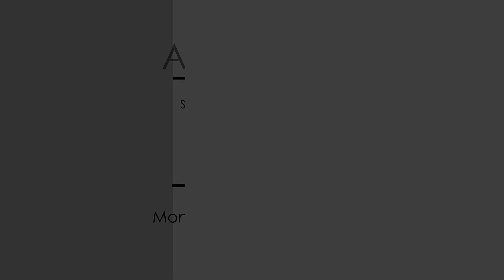48 Edinburgh Road, Hillcrest, Hamilton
Spacious home, compelling opportunity

In a family friendly area close to popular schools, safe parks and convenient public transport routes, this spacious home is presented to the market by vendors who have cherished their time here, but who are now determined to embark on the next chapter in their lives.
Spread over a whopping 1102m2 of floor space, this four bedroom home features two bathrooms (including an ensuite off the master) and the added advantage of a separate toilet. The living area offer ultimate versatility, while the modern kitchen allows you to cater to the masses!

Outside, a canopy of trees frame the section. The sun-soaked deck is the perfect spot to unwind after a long day, with the home's position on a rear section creating a genuinely restful ambience. The icing on the cake is the single garage.
Both investors and first home buyers will be enticed by the location, with an abundance of amenities, including shops, schools and popular public transport routes all within close proximity. The home's position down a long drive is another advantage, providing added security and shelter from street noise.
Our vendors have already fallen in love with a new home, and welcome new owners to this well-loved family home.